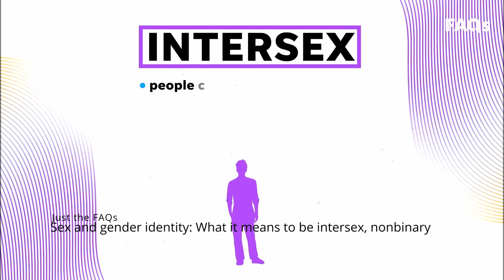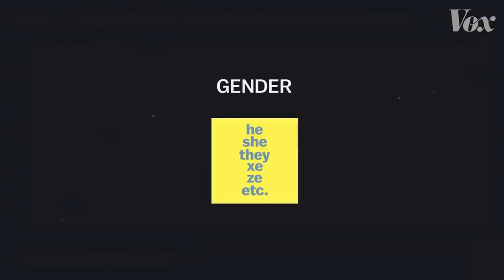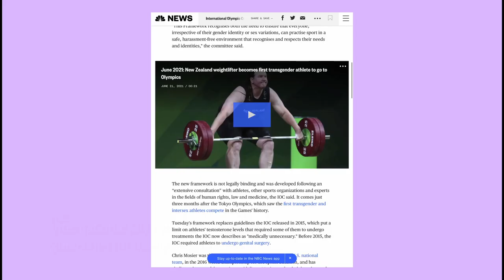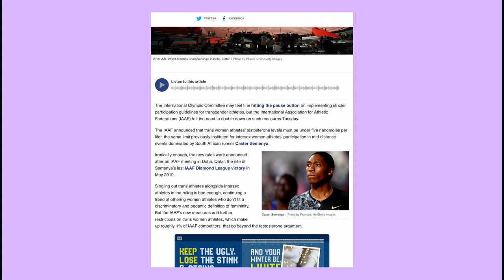Differences in Treatment Between Intersex and Trans Athletes in Women’s Sports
Academic Sources:
Bell, B. C. (2019, October 15). IAAF imposes new testosterone limits for trans women athletes and won't call them female.

Buzuvis, E. E. (2013). 4. transsexual and intersex athletes. Sexual Minorities in Sports, 55–72.

International Olympic Committee issues new guidelines on transgender athletes. (2021, November 17).

Jones, B. A., Arcelus, J., Bouman, W. P., & Haycraft, E. (2017). Sport and Transgender People: A Systematic Review of the Literature Relating to Sport Participation and Competitive Sport Policies. Sports medicine (Auckland, N.Z.), 47(4), 701–716.

Lavietes, M. (2021, November 17). International Olympic Committee issues new guidelines on transgender athletes. NBCNews.com.

Pielke, R., Tucker, R., & Boye, E. (2019, April 18). Scientific integrity and the IAAF testosterone
regulations - The International Sports Law Journal.

Roback, J. (2021, July 22). Why is Caster Semenya not competing in the Tokyo Olympics?

Image Sources:

The problem with sex testing in sports - Vox

Sex and gender identity: What it means to be intersex, nonbinary - Just the FAQs

Should trans athletes compete in female categories? - BBC Newsnight

IAAF imposes new testosterone limits for trans women athletes and won’t call them female - Outsports

Women Compete in Track and Field for the First Time - 1928 Olympics -  zatopek5000

International Olympic Committee issues new guidelines on transgender athletes - NBC